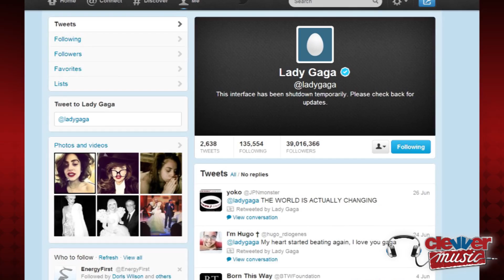LADY GAGA QUITS TWITTER AMID LAWSUIT THAT COULD RUIN CAREER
Amid rumors of a harmful lawsuit Lady Gaga shuts down her Twitter account... but is it actually for "ARTPOP"?! Hey Little Monsters welcome back to ClevverMusic. Ok guys- don't fret this is just a temporary shutdown for Mother Monster and her 39 million followers on Twitter. Gaga's Twitter profile picture is currently gone, along with her bio, which now reads, "This interface has been shutdown temporarily. Please check back for updates." We also notice some suspicious missing tweets. So now the big questions are: Why? What does this mean? And when will she return? Gaga has been unusually quiet online since undergoing hip surgery and cancelling her Born This Way Ball tour. Gaga recently resurfaced at the Gay Pride Parade in NYC giving a touching speech and performing The Star-Spangled Banner. So what's going on? Fans originally believed her Twitter was actually hacked on the 4th of July, but now there's evidence to believe this is just a preparation for a campaign to promote her third album "ARTPOP". Her profile photo on LittleMonsters.com was also removed and replaced with beige square and there are rumors of Interscope Records company email blasts going around saying, "LADY GAGA: COMING SOON!". While we don't know if that is true, we do know that critics think the Twitter shutdown has something to do with a current lawsuit between the people who "discovered" Gaga. According to TMZ Mother Monster has filed court papers in a bid to stop "sensitive" and "personal" information about her life being made public, fearing it could ruin her career. A lawsuit was filed in 2010 between Wendy Starland and ex-boyfriend Rob Fusari fighting over who discovered the star, and Wendy wants unpaid revenues. The judge has yet to rule if her info will be kept quiet or not, but tell me Little Monsters: would you want info about Gaga out there that could potentially harm her? Also tell me what YOU think her shutdown Twitter account really means! I'm Misty Monster see you soon with more Gaga news online.